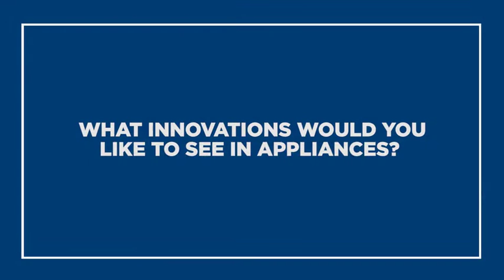Ideas That Matter: Thinking Outside the Circle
New solutions require new ways of thinking.  See how our engineers tackled the problem of cleaning corner glasses in the upper dishwasher rack, and tell us what other appliance innovations you'd like to see in the comments below.